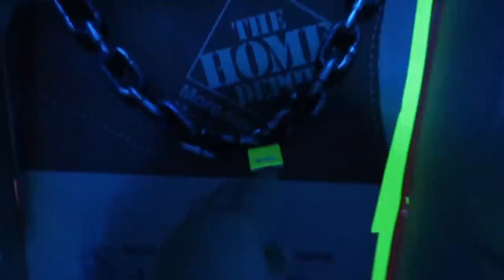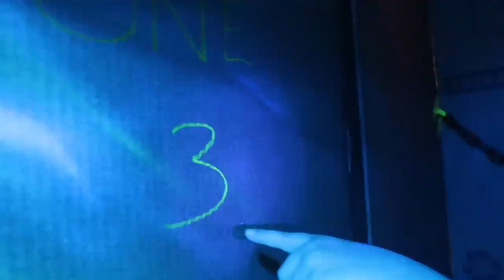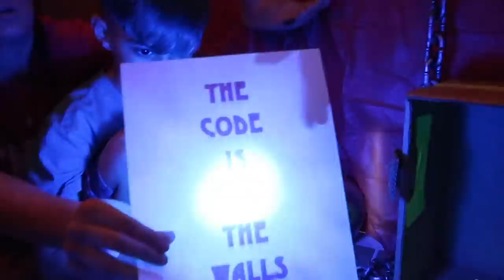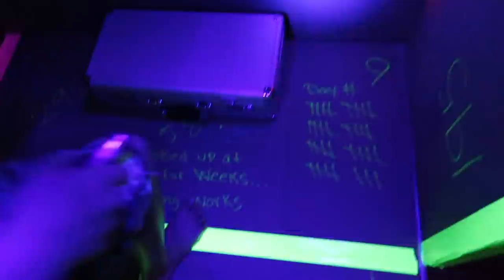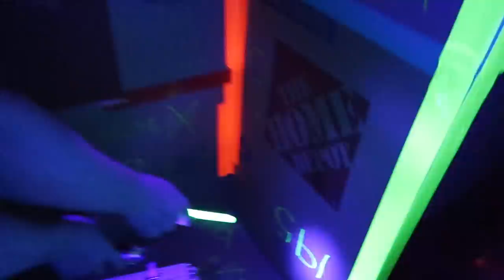Escape Mr Meats Haunted Box Fort Prison! In Real Life (FUNhouse Family)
Mr Meat has us locked up in his haunted box fort prison. We have to find clues to help each other escape! Can we make it out in time or will we be his next trophy?